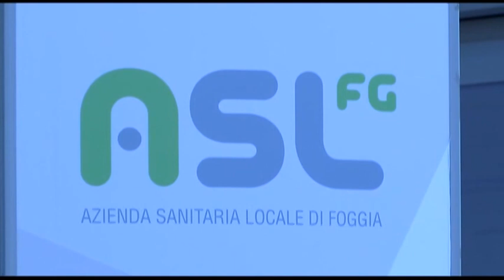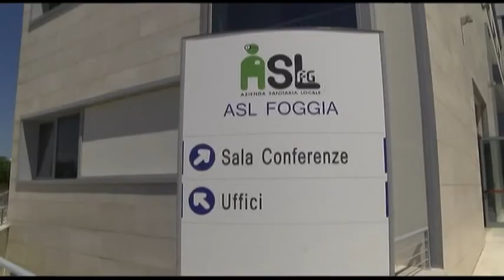A FOGGIA UN OSPEDALE DI COMUNITA'